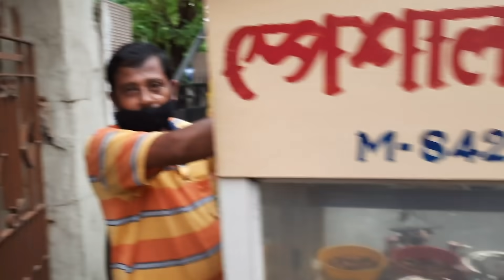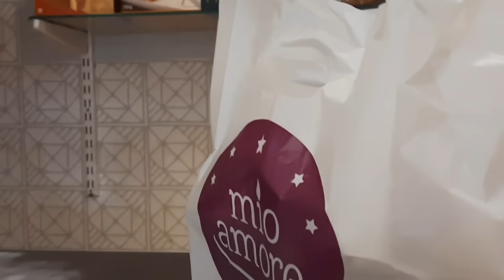এখন থেকেই সব কিছু মজুত করে রাখছি।।বিকেলের দিকে একটু সংসারের কেনাকাটা।।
এখন থেকেই সব কিছু বেশি করে মজুত করে রাখছি।।বিকেলের দিকে একটু সংসারের কেনাকাটা।।